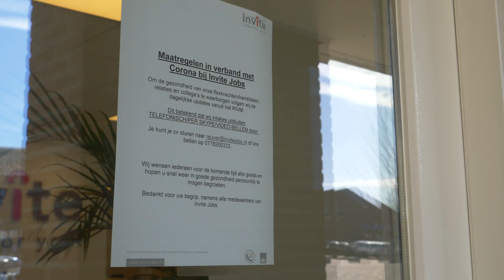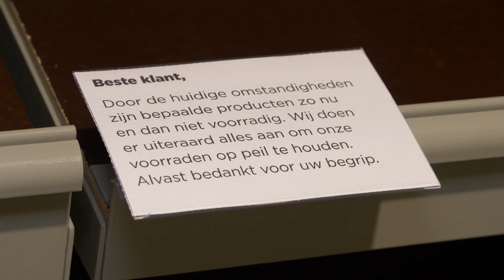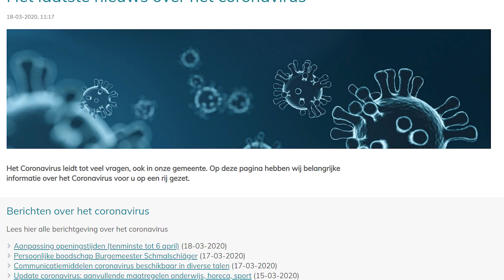ML5 Corona virus maart 2020